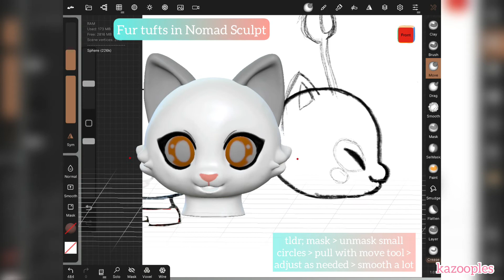Fur tufts in Nomad Sculpt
Mostly made this so I remember how I personally do fluffy cheeks and such in nomad sculpt, sorry it’s not a proper tutorial but I’m still learning the ropes myself. Also don’t mind the neopets doodle in the background, this was originally a base for my neopets OC.

Copyright Kazooples 2022